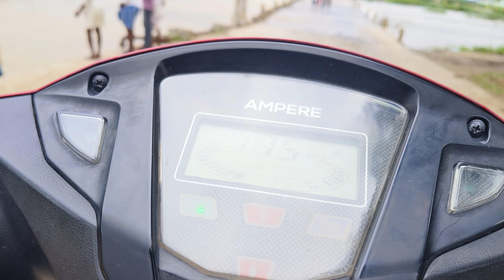మా ఊరి వాగు 01.09.2024